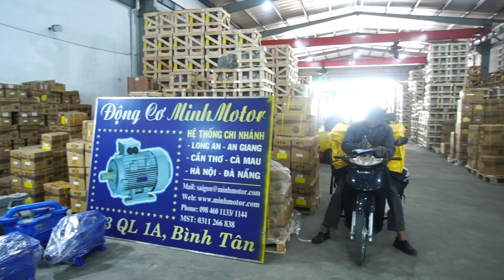Mô tơ Teco 2.2 kw 3 ngựa, chứng nhận chất lượng, 0901460163